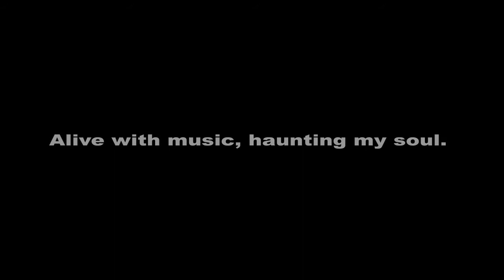Planet Earth - Michael Jackson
Final of Planet earth Poem by Michael Jackson
made with after effect